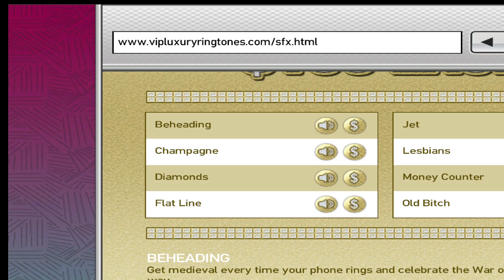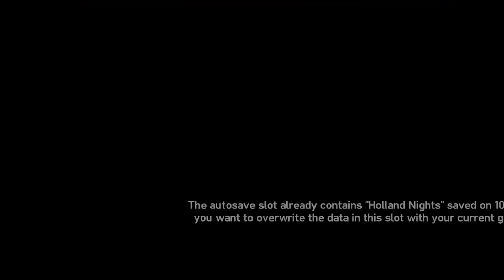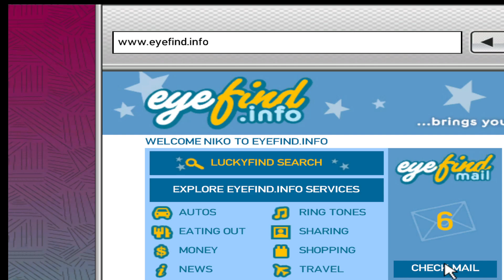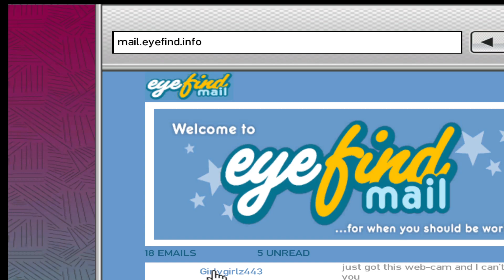Going to the Club | Grand Theft Auto IV - Part 13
Niko goes to a strip club to take out some managers for Derrick